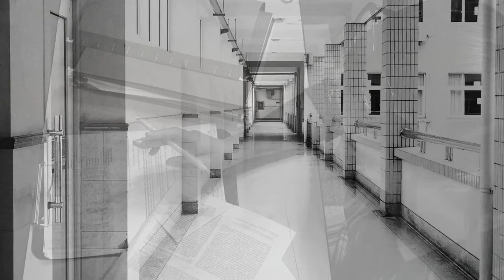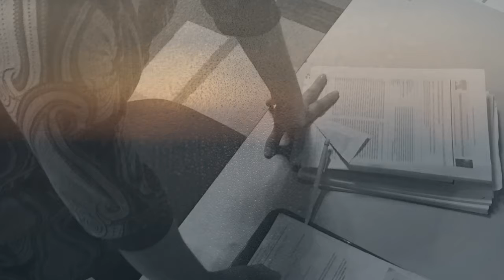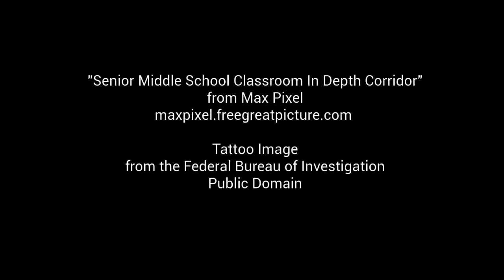Questions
This digital story was created during the What Works in Youth HIV Digital Storytelling Workshop on October 1 - 2, 2017.